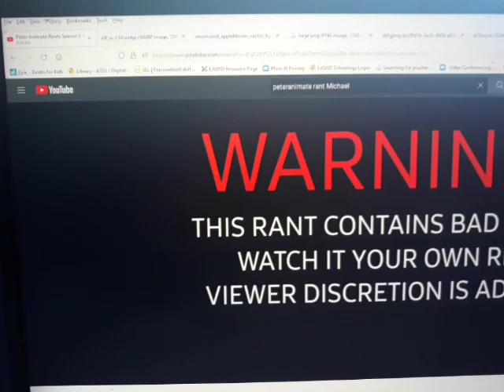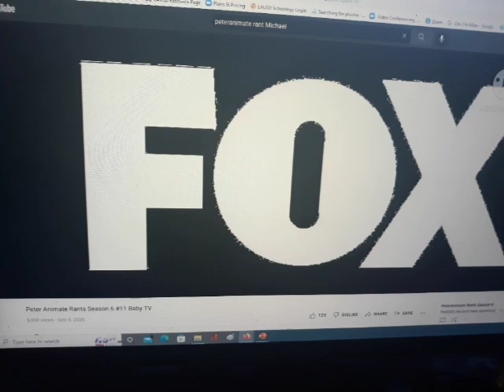Brian Commentaries #12 Peter Animate rants Season 6 #11 Baby TV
Since Ptbf2002(We don't need Spambots) put his Blues Clues and Clifford the Big Red Dog to private, I dd a Commentary on his rant on Baby TV instead